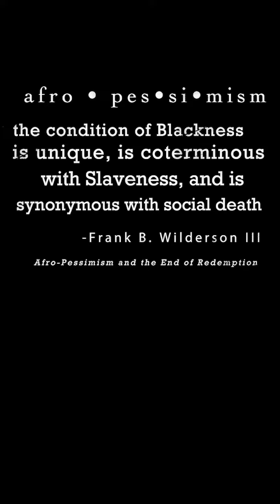"My Beef with Afro-Pessimism" | Left of Black with Ayana Contreras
Author & podcast host Ayana Contreras talks about why afro-pessimism just doesn't work as a way to view the world and how the vibrancy and innovation of Black Chicago made The Windy City what it is today.

Learn more about Ayana Contreras and her podcast, "Reclaimed Soul," on WBEZ Chicago and Vocalo,

Directed and edited by Eric Barstow.